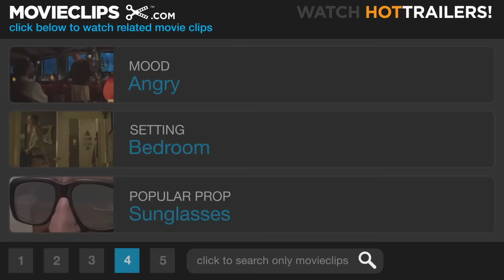Case 39 (7/8) Movie CLIP - You Silly Pumpkin Head (2009) HD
CLIP DESCRIPTION:
Lilith (Jodelle Ferland) breaks into Emily's (Renée Zellweger) bedroom.

FILM DESCRIPTION:
Prompted to rescue ten-year-old Lillith Sullivan (Jodelle Ferland) from her parents after allegations of abuse suggest that the child is not safe in her own home, kind-hearted social worker Emily Jenkins (Ren

CREDITS:
TM & © Paramount (2009)
Cast: Renée Zellweger, Jodelle Ferland
Director: Christian Alvart
Producers: Lisa Bruce, Steve Golin, Alix Madigan, Kevin Misher, Scott Thaler
Screenwriter: Ray Wright